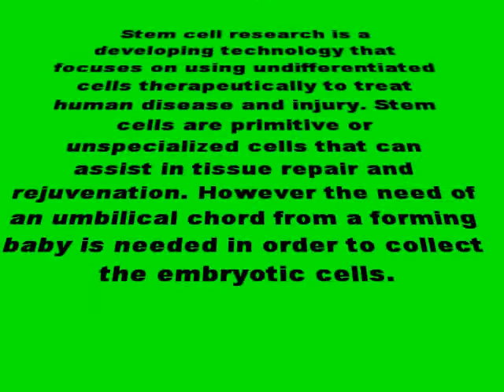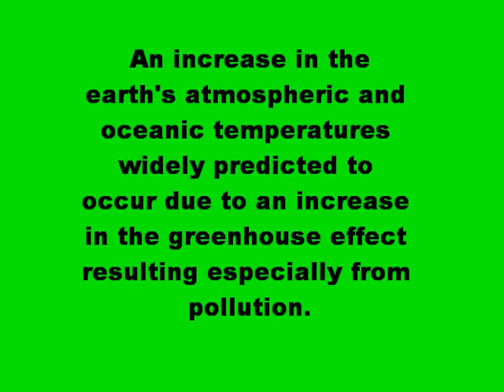stem cell research movie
a video we had to do for anatomy with some interview q's